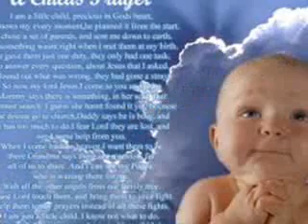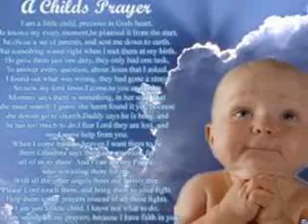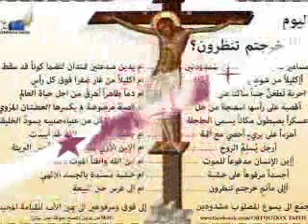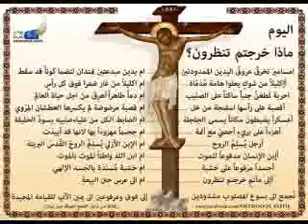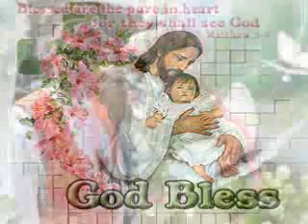Ehab Wahib Theological Deacon Why we serve EN